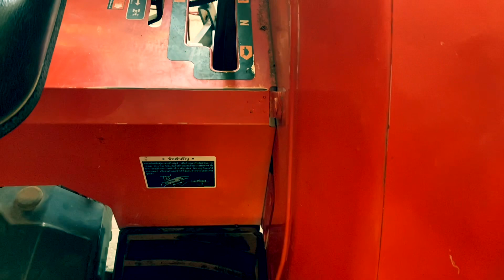Kubota M6040(4WD)ใบดัน+ผาน4 รถไร่ สีเดิม ใช้งานน้อย สนใจติดต่อ063-4539224,099-4945351